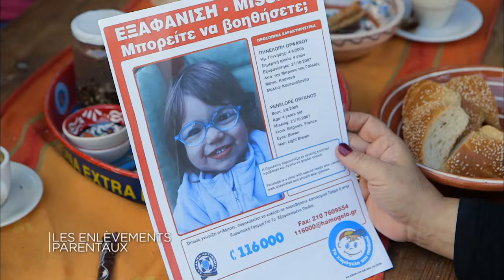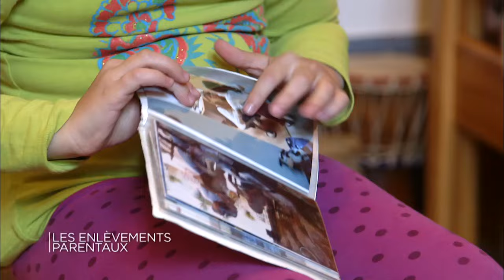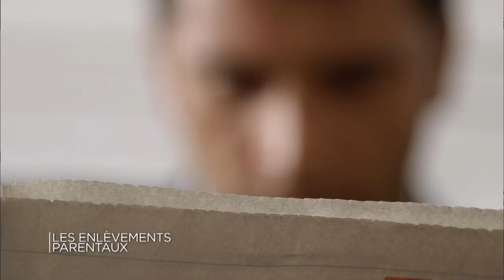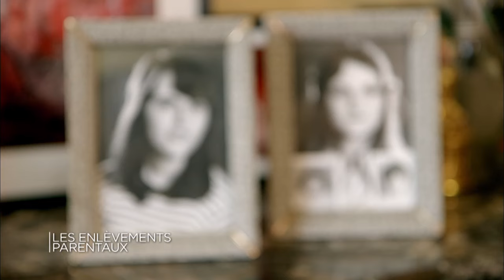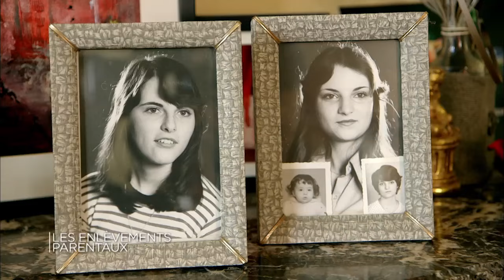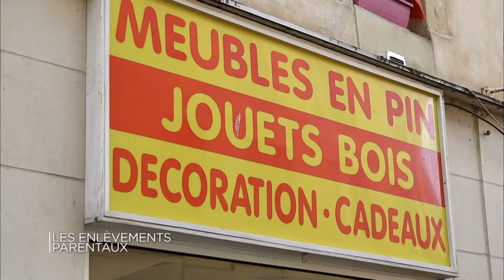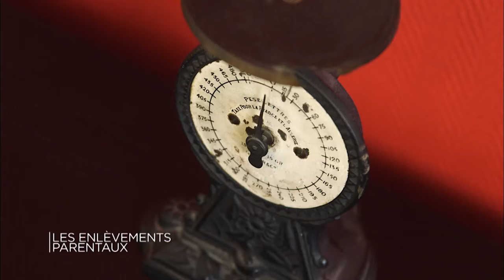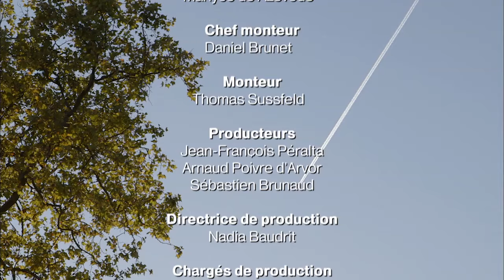Dans les yeux d'Olivier - Les enlèvements parentaux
Chaque année en France, plus de 300 enfants mineurs sont brutalement enlevés par l'un de leurs parents, un chiffre en constante augmentation. Des enfants utilisés comme des instruments pour faire souffrir l'autre, otages d'un conflit entre deux êtres qui ne s'aiment plus. Olivier Delacroix part à la rencontre de parents dont l'enfant a disparu du jour au lendemain. Certains ont réussi à le retrouver après des années de recherche, d'autres mènent un combat de chaque instant pour retrouver sa trace.